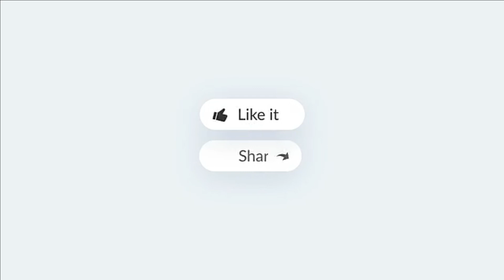Can a Snake Bite Without Opening Its Mouth? Prof. Edem Eniang Explains!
Watch as Prof. Edem Eniang educates the Biodiversity Preservation Center (BPC) and the public on a surprising fact—a snake can bite its handler without even opening its mouth! 🐍 Sounds unbelievable? See it for yourself as he demonstrates this rare but dangerous phenomenon with a Lamprophis snake. Learn how this happens and the precautions you should take when handling snakes.

🎥 Don’t miss this eye-opening wildlife lesson!